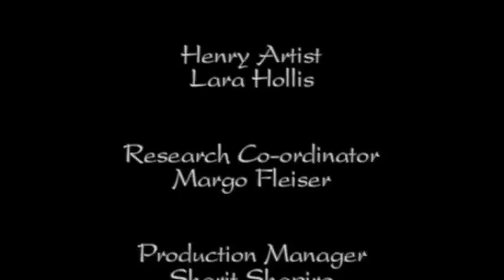Crocodile Documentary | Wildlife Alligators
Crocodiles or true crocodiles are large semiaquatic reptiles that live throughout the tropics in Africa, Asia, the Americas, and Australia. Crocodylinae, all of whose members are considered true crocodiles, is classified as a biological subfamily.

This channel does not claim any right over any video.